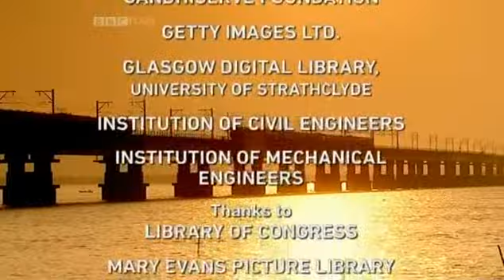British Indian Railway - On Tracks of Empire - Unite and Divide Part 6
British India from the view point of John Sergeant (BBC). A must watch documentary for all Indians

John Sergeant embarks on a unique 3,000 mile journey through the history of the greatest legacy the British left to India - its rail network. The biggest in Asia, it runs on 40,000 miles of track and reaches every corner of the subcontinent. Proposed in 1853 by Governor General Lord Dalhousie, it would become the biggest engineering project of its time and instrumental in every chapter of India's history.

Starting in Kolkata, Sergeant traverses India from east to west, travels through turbulent Bihar state, visits the Victorian railway town of Jamalpur, and discovers why the construction of the Dufferin Bridge at Varanasi resulted in Victorian technology and ingenuity clashing with ancient religion, before ending his journey at the border with Pakistan.

Even though Mahatma Gandhi denounced the railways as evil, Sergeant reveals how it became a civil engineering triumph that united the country and played a crucial role when India became independent in 1947.